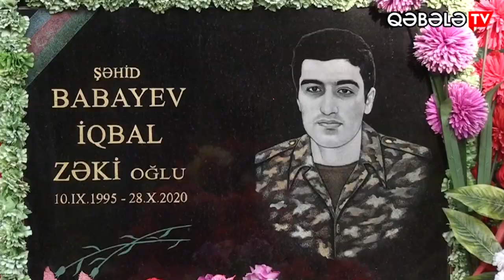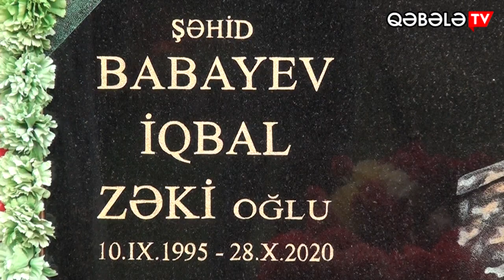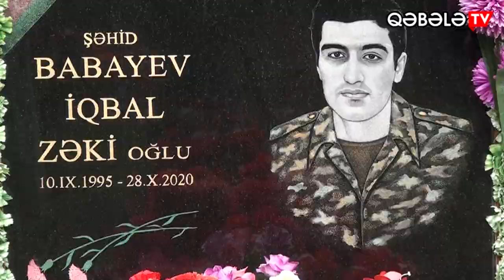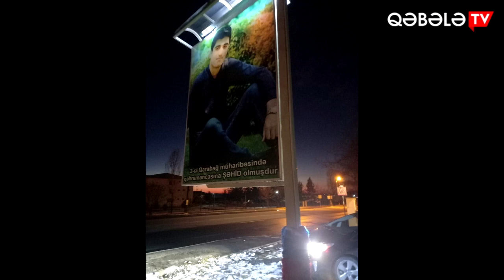ŞƏHİD İQBAL BABAYEVİN XATİRƏSİ ANILIB